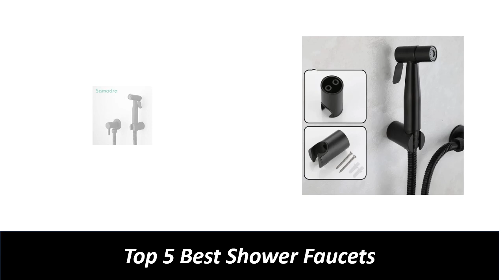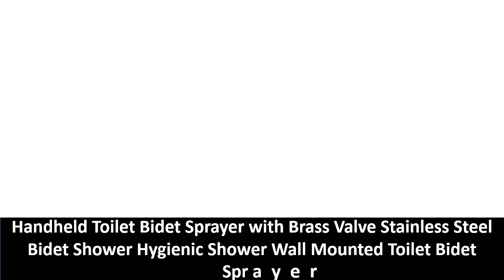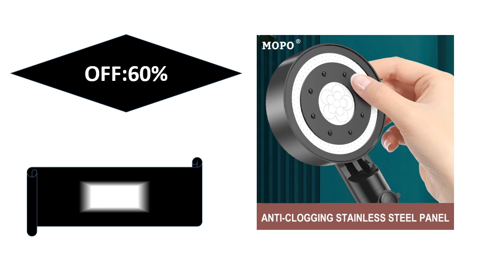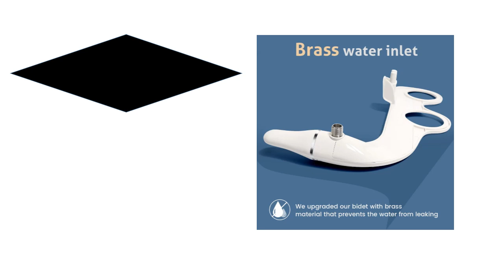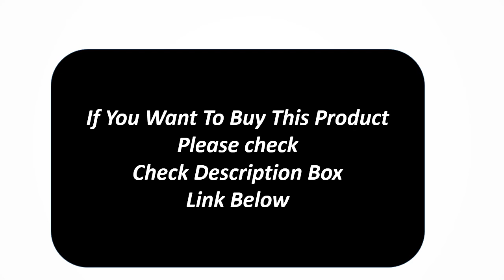Top 5 Best Shower Faucets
Md.Sekandar Ali